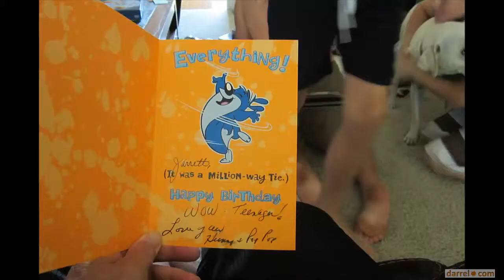Happy 13th Birthday Jarrett